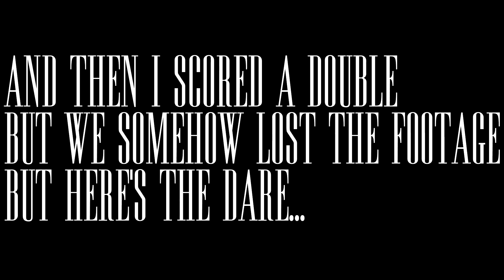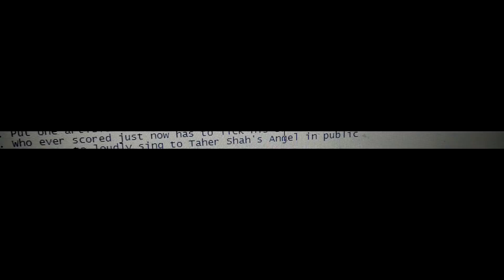Pringle Pong: Licking The Toilet Seat?